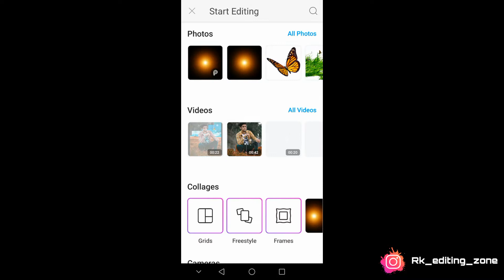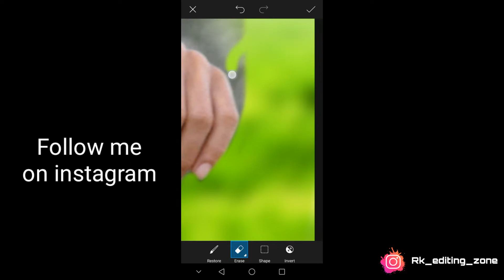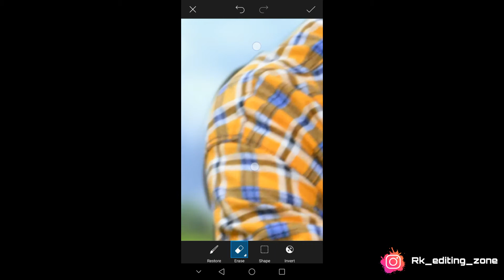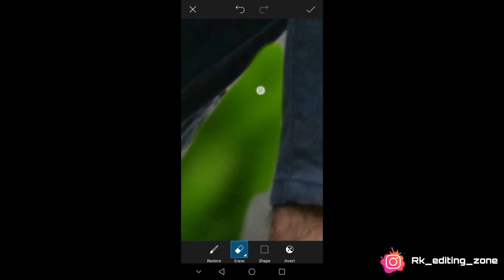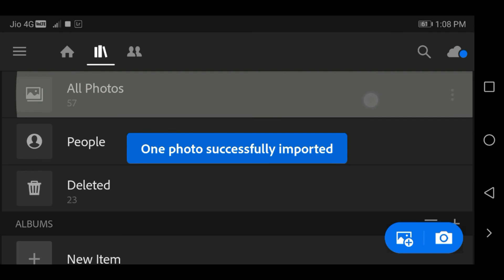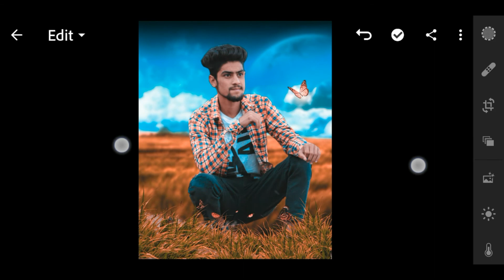Butterfly nature photo editing // mobile photo editing // Awesome picsart photo editing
Stok downloading link

PicsArt app downloading link

Instagram id

Keep supporting